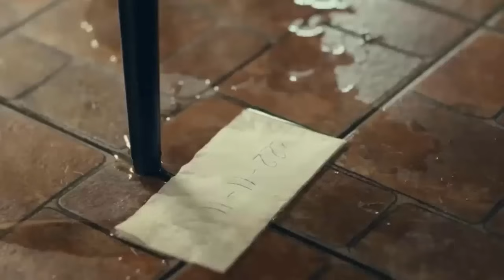რესტორანში ბიჭმა გოგონა გაიცნო,თუმცა ეს გოგო ინვალიდი აღმოჩნდა,ბიჭმა მიატოვა ის მაგრამ მალე ინანა...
რესტორანში შესული ბიჭი განმარტოებით მჯდომ გოგონასთან მივიდა და ტელეფონის ნომერი სთხოვა იმისათვის რომ ყავაზე დაეპატიჟებინა,გოგონამ მისცა მას ნომერი,როდესაც რესტორნიდან გასვლა დააპირა, ბიჭმა დაინახა რომ ის ინვალიდის ეტლში იჯდა,მან მაშინვე გადააგდო მისი ნომერი...გარკვეული დროს გასვლის შემდეგ ისინი ბედმა კვლავ შეახვედრა ერთმანეთს თუმცა სრულიად სხვა გარემოში,მოვლენები წარმოუდგენლად საკვირველად განვითარდა...
უყურეთ ვიდეოს,მოიწონეთ და გაუზიარეთ სხვებს❤️